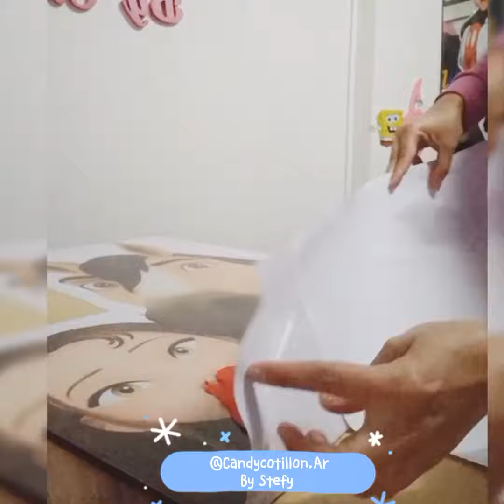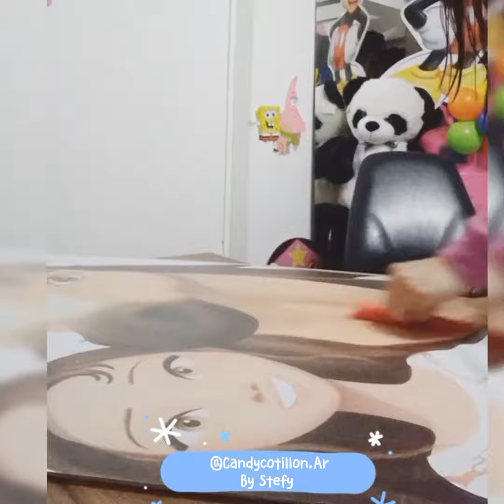Como hacer una figura en madera mdf para decorar usando vinilo decorativo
Realizamos una figura para decorar utilizando madera + una impresión de vinilo decorativo

Una vez tenemos el vinilo impreso, lo pegamos a la madera poco a poco, no mojamos ya que estamos trabajando con madera. Vemos el video el paso a paso...

Cortamos la madera con la ayuda de una caladora bordeando la impresión previamente pegada.

Si quieres hacerlo más fácil puedes utilizar foam y cortarlo con exacto, puedes ver en el video el mickey de fondo...

En un próximo video te mostraremos las diferencias en los materiales..

Sigueme @candycotillon.ar